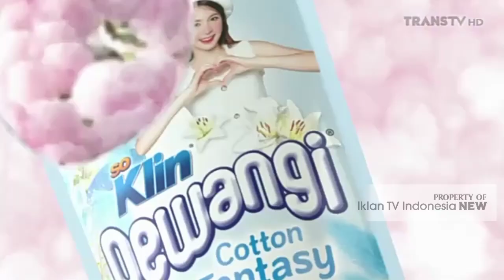Iklan So Klin Pewangi Cotton Fantasy - Lebih Dekat (2024) @ Trans TV, SCTV, RCTI, ANTV, & Indosiar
Iklan ini pernah ditayangkan di Trans TV, SCTV, RCTI, ANTV, & Indosiar pada tahun 2024.
Featuring: Shanna Shannon